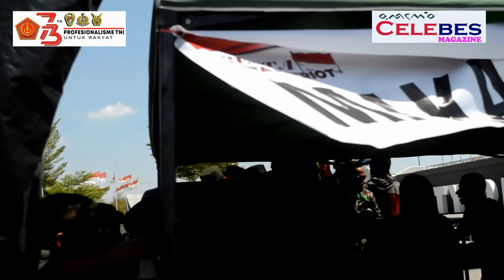Wow Tak Disangka Penonton Ini Meraih Hadiah Sepeda Motor Metik